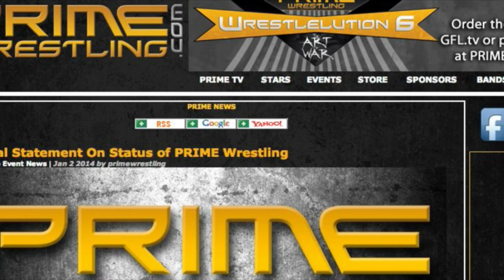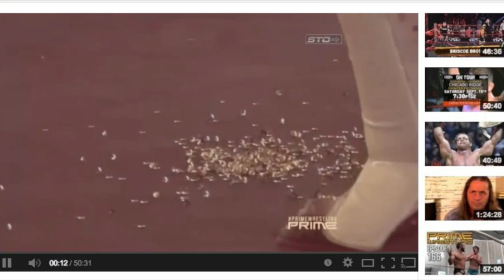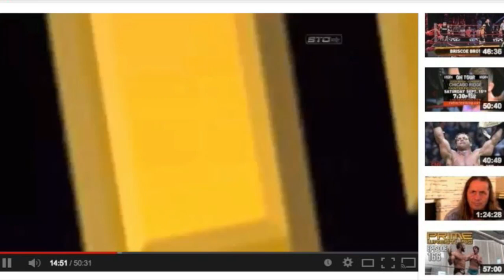Joe Dombrowski on the end of Prime Wrestling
ww.WrestlingMayhemShow.com

Joe Dombrowski tells us about his experience with Prime Wrestling behind the scenes over the years and what led to it's apparent demise.